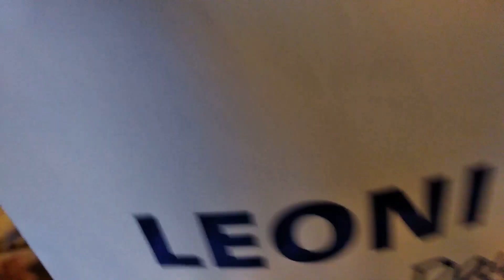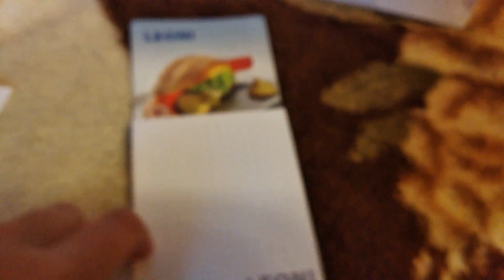День сім"ї в Леоні/ Leoni family day.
Гарно проведений час.Розваги та концерт організовані заводом Леоні.